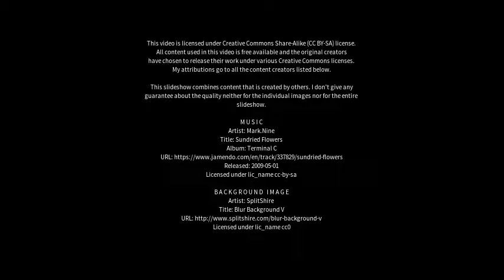Best places to visit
Best places to visit - Baheri (India) Best places to visit - Slideshows from all over the world - City trips, nature pictures, etc.